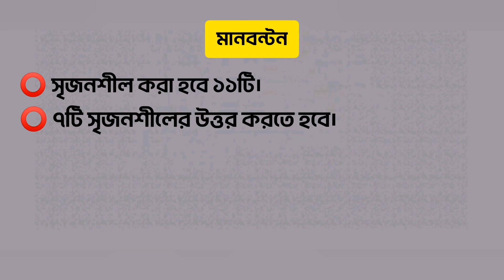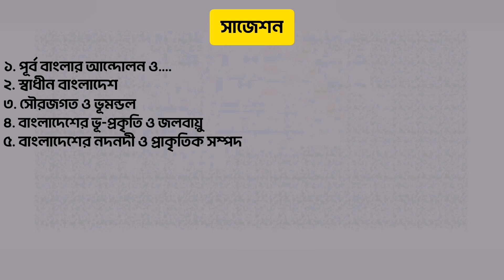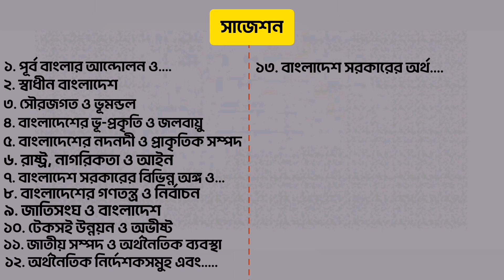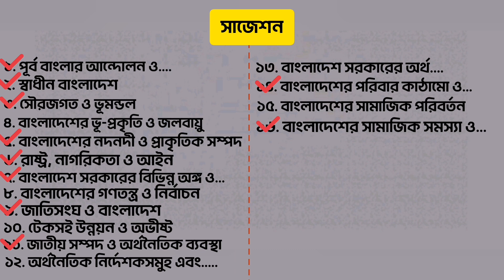বাংলাদেশ ও বিশ্বপরিচয়ে এই ৩ মাসে যা যা পড়বে। SSC 2025 bgs suggetion। BGS suggetion। SSC 2025। BGS।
Main Keywords:
এসএসসি ২০২৫ এর জন্য বাংলাদেশ ও বিশ্বপরিচয় সাজেশন | BGS suggetion for SSC 2025 | Suggetion | BGS | ssc bgs suggestion 2025,ssc bangladesh and global studies,ssc 2025 bgs suggestion,বাংলাদেশ ও বিশ্বপরিচয় সাজেশন,এসএসসি ২০২৫ বাংলাদেশ ও বিশ্বপরিচয় সাজেশন,

বাংলাদেশ ও বিশ্বপরিচয় সাজেশন এসএসসি ২০২৫, এসএসসি ২০২৫ বাংলাদেশ ও বিশ্বপরিচয় সাজেশন, এসএসসি ২০২৫ সাজেশন, এসএসসি ২০২৫ , বাংলাদেশ ও বিশ্ববিদ্যালয় সাজেশন, সমাজ সাজেশন এসএসসি ২০২৫, এসএসসি ২০২৫ সমাজ সাজেশন, সমাজ সাজেশন এসএসসি, বাংলাদেশ ও বিশ্বপরিচয় সাজেশন ২০২৫, ssc 2025, ssc 2025 suggestion, BGS suggestion ssc 2025, ssc BGS suggestion 2025, Bangladesh o bisso poricoy suggestion, somaj suggestion ssc 2025, somaj suggestion.

This channel may use some copyrighted materials without specific authorization of the owner but contents used here falls under the “Fair Use” as described in The Copyright Act 2000 Law No. 28 of the year 2000 of Bangladesh under Chapter 6, Section 36 and Chapter 13 Section 72.